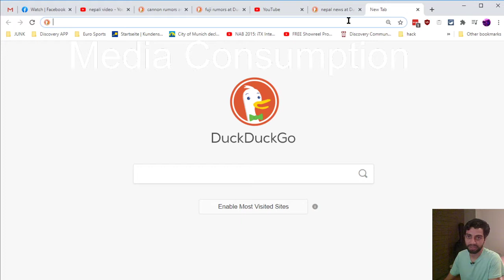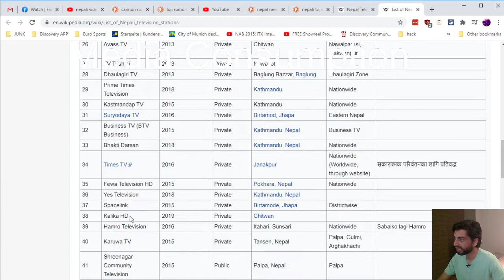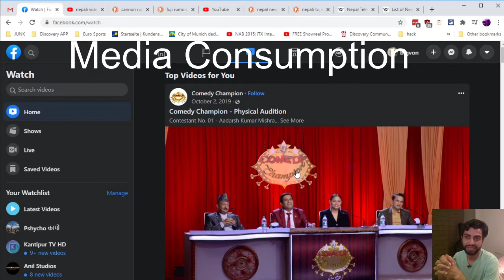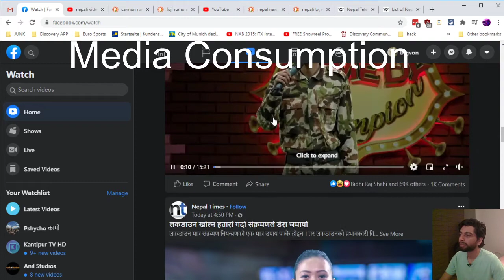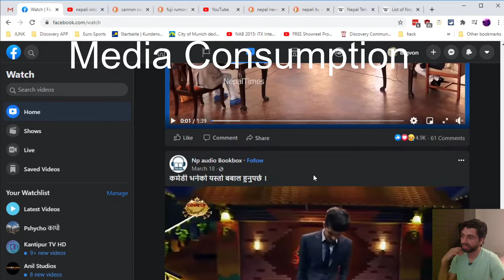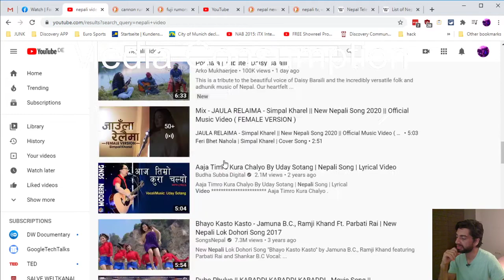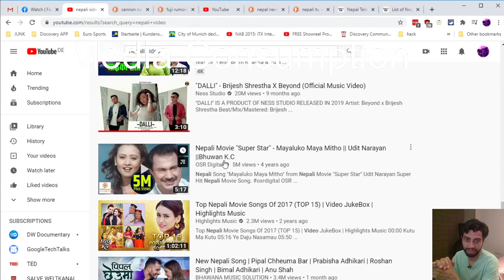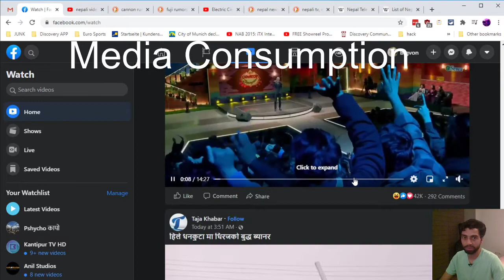Nepalese Habit of Media Consumption | Nepali ma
Nepali audience media consumption and consequences.